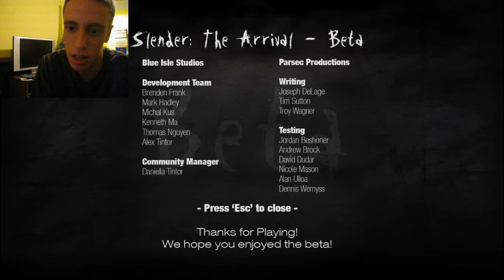Slender The Arrival Beta: Facecam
Facecam Facecam Facecam Facecam Facecam